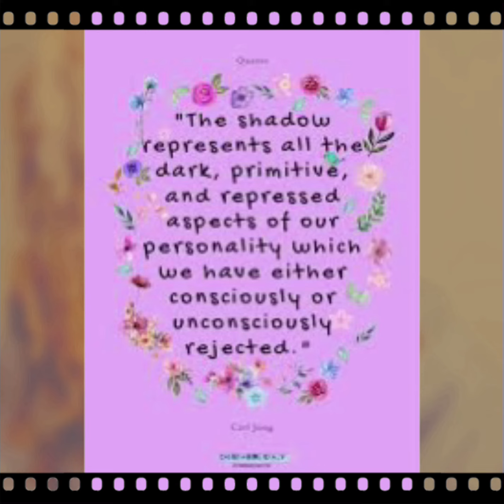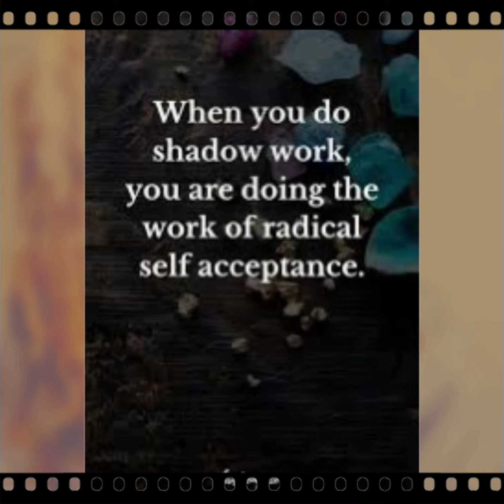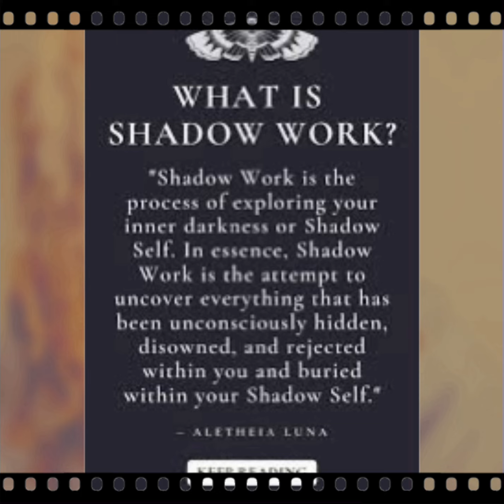New Song “ Shadow Work 👁️🌈” Lyrics by: NancyV Producer: NancyV